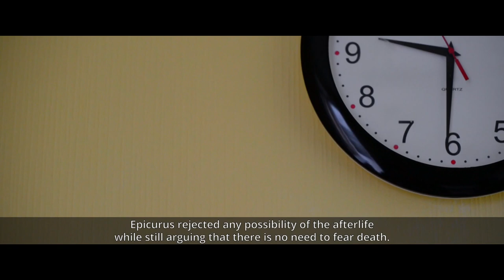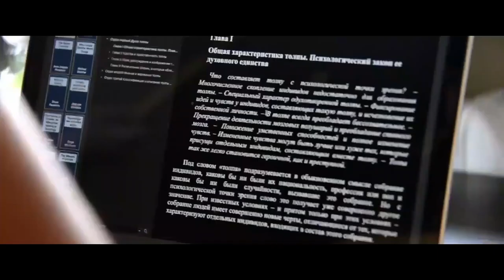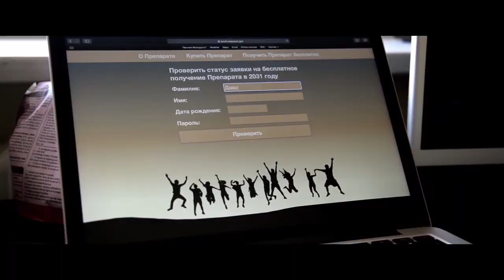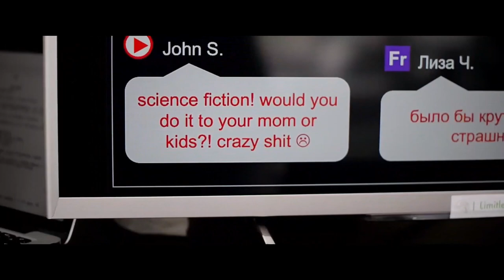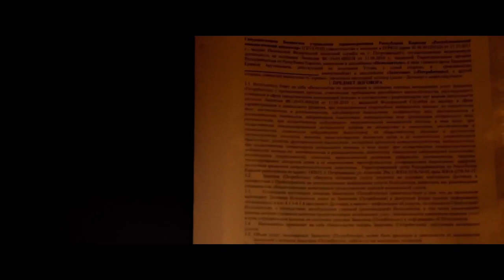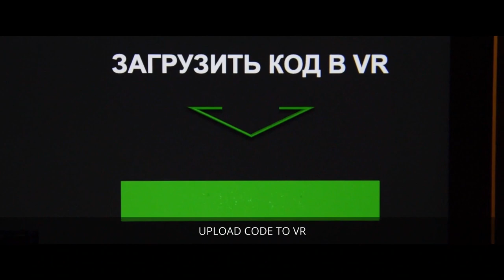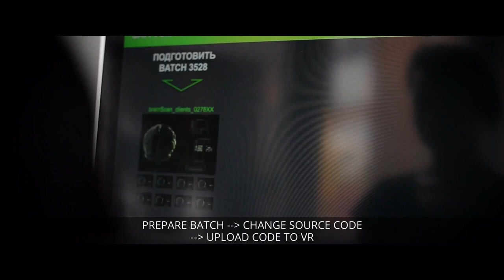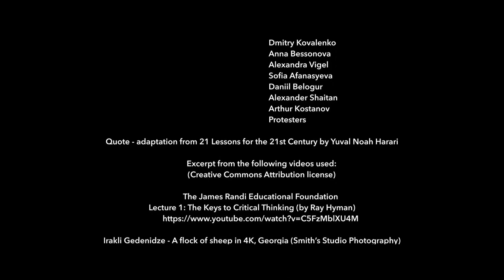Who Wants to Live Forever? Film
Who Wants to Live Forever? (2022) film
Drama, Arthouse, Sci-Fi

SYNOPSIS

In the 2030s, humans are losing ever more jobs and the connected sense of purpose to advanced technologies, which also allow the wealthy or productive citizens to live longer.

A young woman, Raf, becomes obsessed with self-development in her quest to stay relevant and earn the right to a longer life, at the expense of living in the present. Disillusioned by the injustices of a discriminatory state-sponsored program of life extension, Raf seeks to create a world of digital immortality for all.

Faced with the conservatism of her loved ones, she becomes even more determined to immortalize them, while an unexpected turn of events pushes her to reconsider her ethics and belief in free will.

NIKOL ANDREAS
(Director, writer, producer, casting, editing, sound)

An independent filmmaker, Nikol (Nicole) Andreas wrote, produced, and directed her first arthouse feature film Who Wants to Live Forever?

The film is rooted in philosophical and social issues such as free will, social inequality, the ethics of life extension, and the impact of disruptive technologies on our society. With digital technologies deeply penetrating our lives, should we be afraid to reconsider the definition of what it means to be human?

A free-spirited autodidact, Nikol left the traditional system of education to embark on a journey of life-long self-education and development. Fascinated by the intellectual depth of arthouse movies, she studied all aspects of filmmaking independently to complete her first film project, in which she played multiple roles.

Nikol considers movies to be a powerful vehicle of civic engagement. She intends to create new films aiming to draw public attention to otherwise hidden or overlooked social, political, and philosophical issues.

CAST & CREW

Varvara Obidor - Raf
Anna Zaytseva - Victoria (Raf's mother)
Alexandra Kravtsova - Dana
Michael Mostov - Adam (Raf's stepfather)
Anna Lutsenko - Raf's sister
Igor Rogov - Limitless client
Marina Khizhniakova - Limitless employee
Camera: Olesya Chumakovskaya

Special thanks to: Sofia Afanasyeva, Daniil Batalichev, Daniil Belogur, Anna Bessonova, Artyom Bugaev, Marina Chernykh, Yuri Dubov, Anna Fadeeva, Ivan Goncharuk, Andrey Gordeev, Lilya Hovhannisyan, Anna Ilchenko, Angelina Ivleva, Sergey Khizhniakov, Alexander Khizhniakov, Irina Khizhniakova, Victoria Knyazeva, Vladislav Korolev, Arthur Kostanov, Dmitry Kovalenko, Daria Krasavtseva, Varvara Mernova, Matvey Morkovnikov, Maksim Novikov, Elizaveta Petyaeva, Elizaveta Postnikova, Maria Rundel, Alexander Shaitan, A.V. Sovsky, Arina Spiridonova, Anatoly Talykin, Alexandra Vigel, Kamil Zhiganshin, Alan Zimmerman